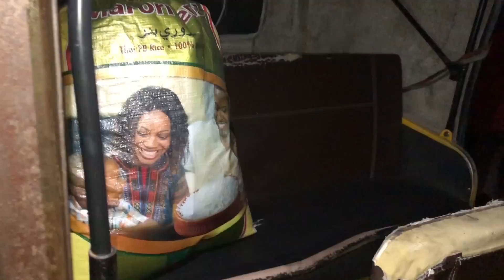EMOTIONAL GOODBYE | HOW GOD SAVES US | SPEND THE DAY WITH US | LIFE UPDATE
It was so emotional saying bye bye to the village after spending so much time together as family also in this video you will see how God have been saving his people

And on Facebook  @The Zaram Family

Feel free to check on our other videos and I’m sure you will find them interesting